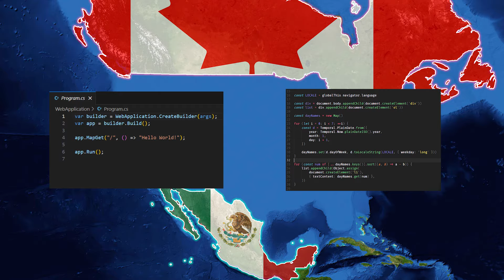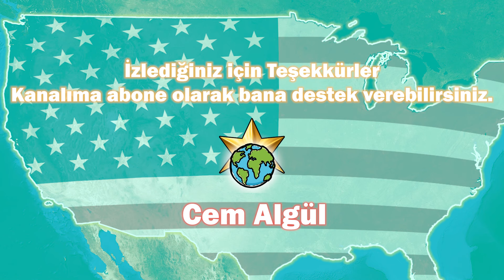ABD Yok Olsaydı?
Dünyanın süper gücü olan Amerika Birleşik Devletleri'nin haritadan silinmesiyle, insanlık olarak bizlere ne tür avantajları ve dezavantajları olurdu? İyi seyirler.